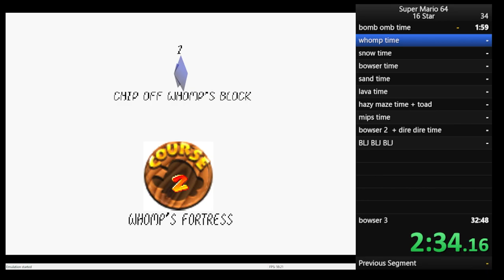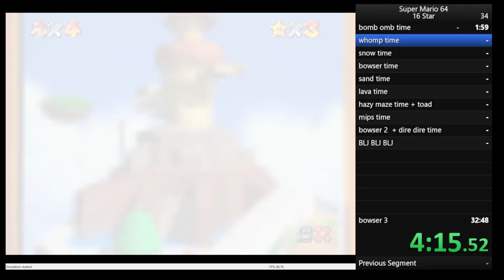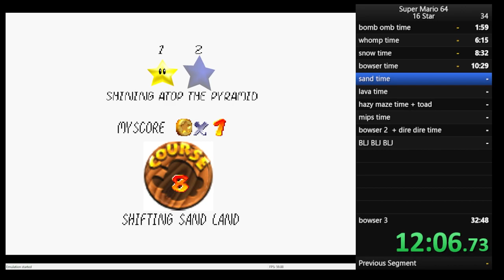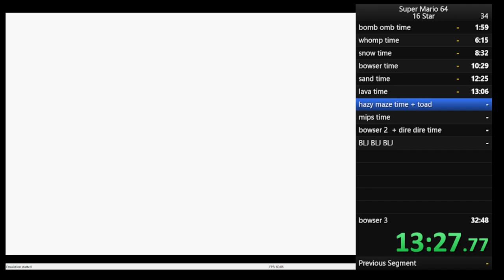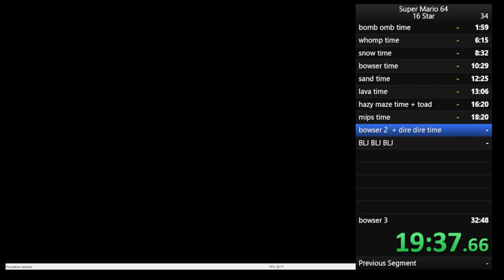Super Mario 64 Speedrun | 16 star | 28:42.00